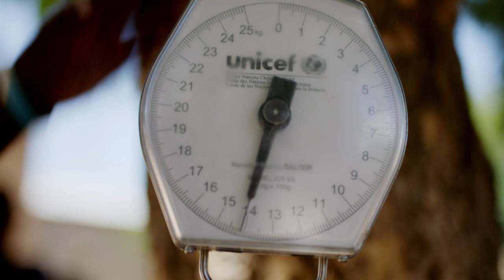Lennie James x Malawi | Soccer Aid for UNICEF 2023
When disaster strikes, UNICEF is there.

Grace, George, and their family, who lost everything in the cyclone and their daughter, Charity became malnourished and rapidly unwell.

Thanks to UNICEF, Charity is now receiving life-saving therapeutic food which is helping her get stronger every day.